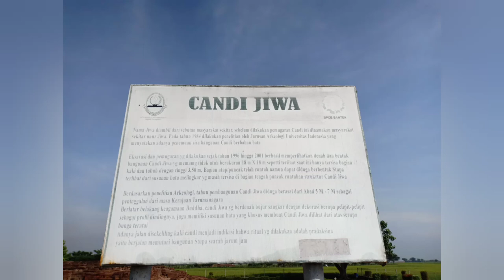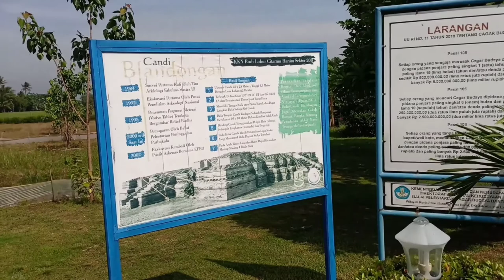Stock Footage Gratis | Candi Jiwa dan Candi Blandongan | Karawang Jawa Barat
Assalamu'alaikum

Candi jiwa dan candi blandongan. Kedua candi ini berada di kabupaten karawang Jawa Barat.

Stok video ini bisa digunakan gratis untuk kebutuhan video teman teman semua. Kalau untuk upload di youtube, Saran dari saya jangan langsung re-upload secara utuh. tapi di edit dulu atau di gabung dengan video yang lain. Semoga video ini bermanfaat